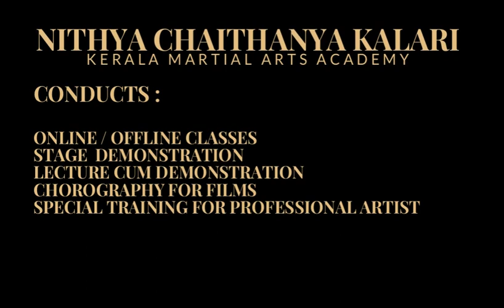KALARIPPAYAT DEMONSTRATION - NITHYA CHAITHANYA KALARI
Welcome to Nithya Chaithnya Kalari Youtube channel.  NC Kalari Martial Arts Academy is located in the Capital of  India.  Since 1993 providing Kalarippyattu training to all age groups, a special session for kids/adults.   Also, undertake Stage Demonstration for events anywhere in the world.  In the past NCK artists had performed in Isarel, Palestine, Mauritius, Australia, Malaysia, Nigeria & China.  NCK conduct lecture cum demonstration for  school children / college students.